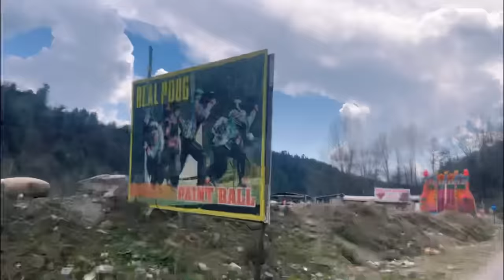Montii in Manali | Full Vlog 😍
Wow skin science apple cider vinegar facewash

Paid collaboration with wow